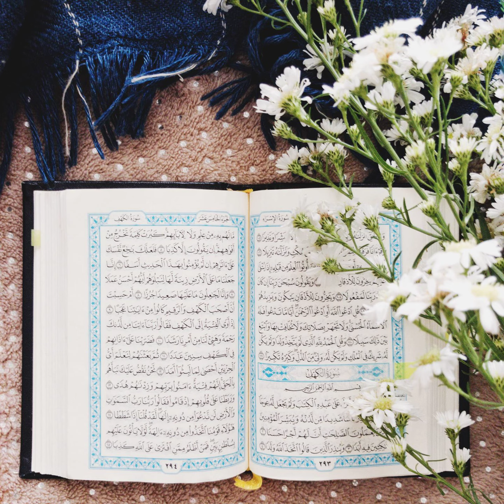079 - Surat An-Naziat (Those Who Drag Forth) سورة النازعات بصوت فارس عباد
079 -  Sura An-Nâzi'ât (Le Strappanti Violente) - Il Sacro Corano
079 -  Sourate  An-Naziate (Les anges qui arrachent les âmes)  , coran audio
079 -   Sura En-Nazi’at (Los que arrancan)
079  - Sūrat an-Nāziʿāt ( De uitrukkenden  /  de losrukkers
079 -  An-Naziat (Die Entreißenden)
079 - Ан-Назиат (Исторгающие)
079 - Нозиот сураси (An-Nazi`at)
079 - 古兰经:   急掣的 – An-Nazi`at